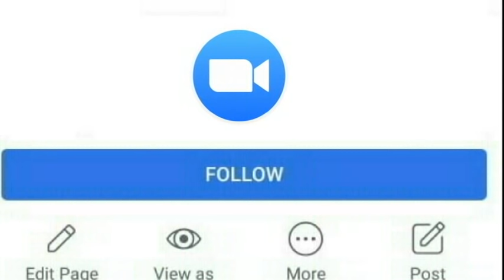சற்றுமுன் சித்ரா விவகாரத்தில் வெளியான புதிய தகவல்.. நீங்களே பாருங்க | VJ Chitra Latest News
VJChitra Serial Actress Chitra, VJ Chitra